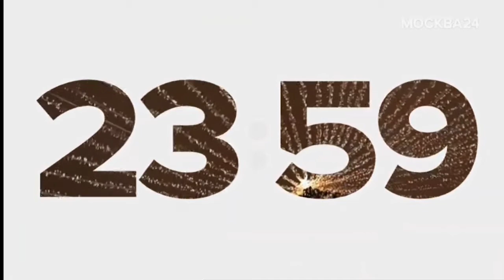Смена логотипа на новогодний и начало новостей со старым шпигелем (Москва 24; 19.12.2020; 00:00)